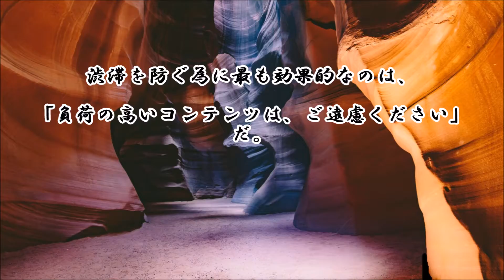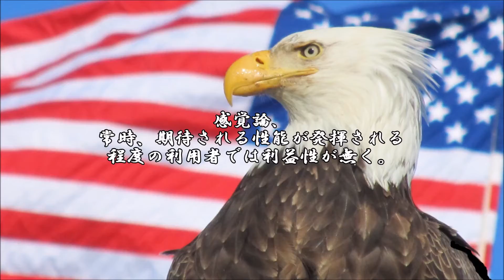ショートサーキット出張版読み上げ動画2647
お金さえ払ってくれれば維持出来るのに！そこに微妙に届かず。
微妙に越えられない壁を越える為にブレイク！その壁が、固い。

素材著作
風景